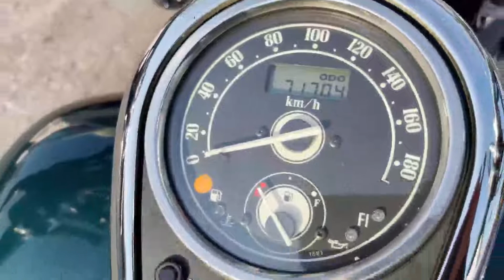カワサキ バルカン1500クラシック H15年式！VULCAN1500 CLASSIC！エンジン好調！カスタム車！エンジンガード付！セル始動！水冷！4サイクル！2気筒！ 参考動画 佐賀 武雄